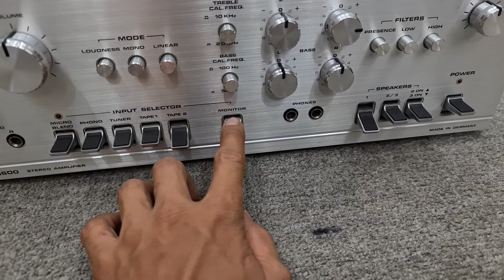Amply ĐỨC DUAL 1600 đẹp quá Các Bác - Ghép Loa cổ Hết Bài Vở .Đánh 4 motorola chân vàng ❤🤝🤝🤝